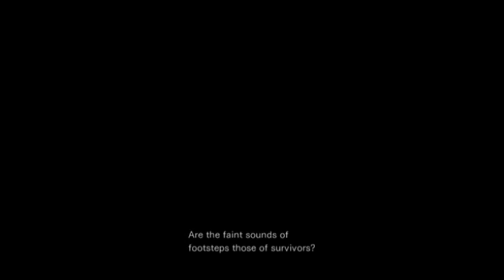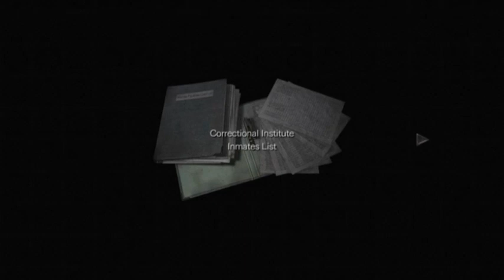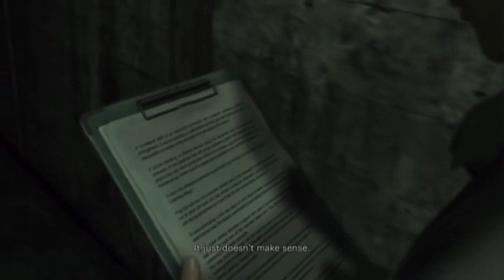Resident Evil Zero - Part Three. The Basement.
In which I play short straws with Billy and Rebecca's lives, and out of two they both draw the shortest ones.